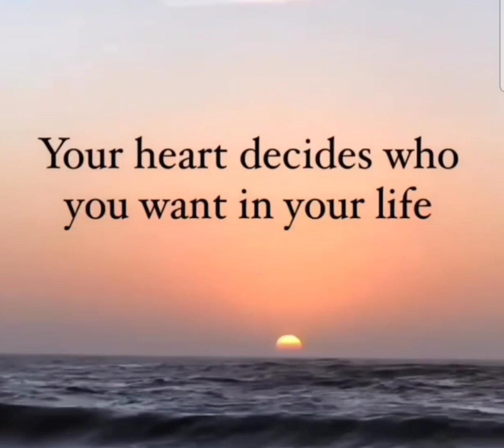Time decide who we meet in life